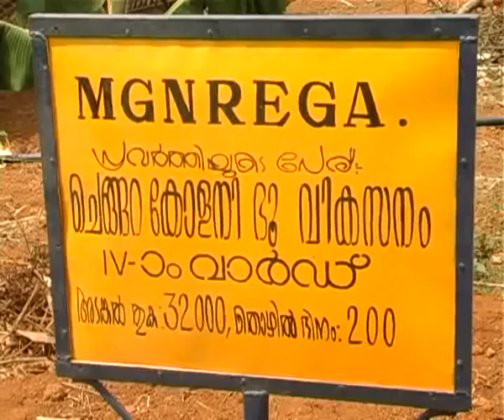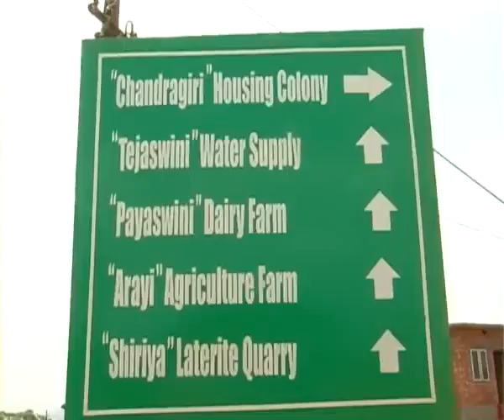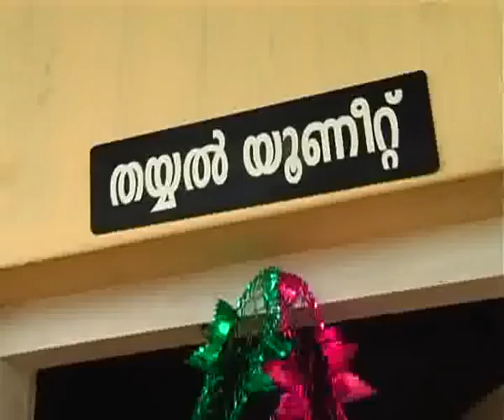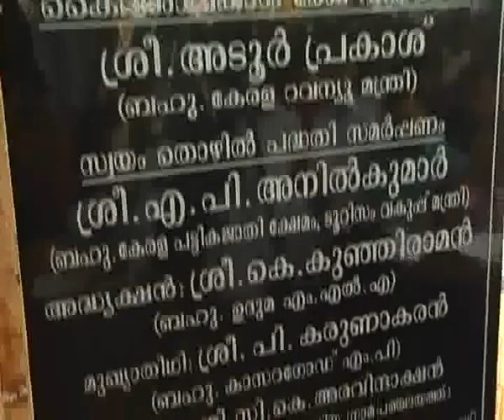Chengara rehabilitation project inauguration